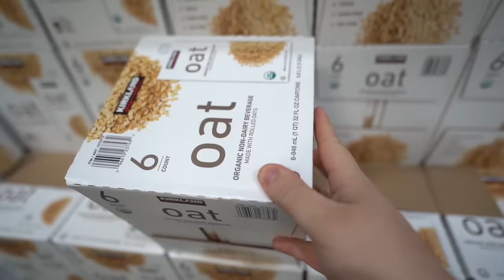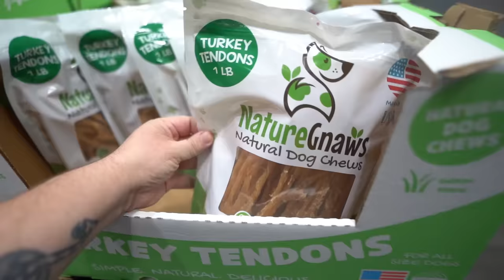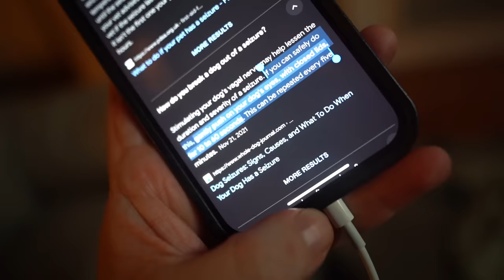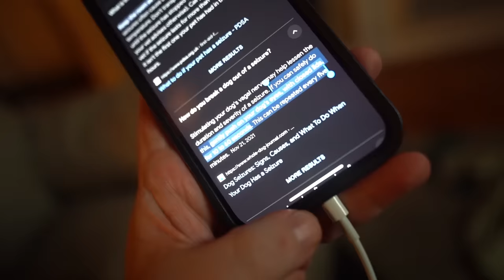We Almost Lost Our Baby..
We go to Costco and Marlon needs our help

  Michael - @Lyricoldrap

  Bridgette - @BridgetteWest